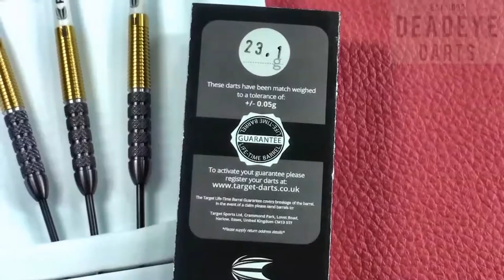Target Corey Cadby 90% Tungsten 23 gram Darts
These 90% Tungsten darts are produced exactly to Cadby’s specifications, and lead him to secure his Tour Card through Q-School, and his first senior PDC title with UK Open Qualifier success.

Featuring intricate Knurled grooves at the front & Radial grooves at back, the barrel is then coated in black and gold Titanium Nitride to provide long lasting barrel protection and enhanced grip.

Complete with Intermediate Pro Grip white shaft, Black points and Pro.Ultra NO6 flights which feature the King Cadby Coat of Arms logo.

Specification